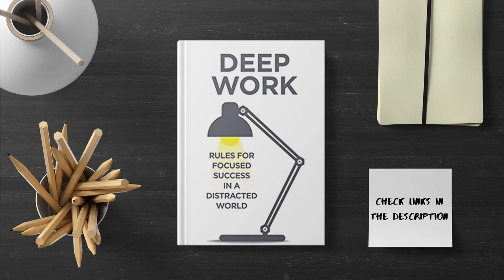Deep Work - Cal Newport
"Deep Work" is a productivity book by Cal Newport that emphasizes the importance of focusing without distraction on cognitively demanding tasks, in order to produce better results in less time. The book argues that the ability to perform deep work is becoming increasingly valuable in the modern knowledge economy, and provides strategies for developing this ability and integrating it into a more productive and fulfilling life.